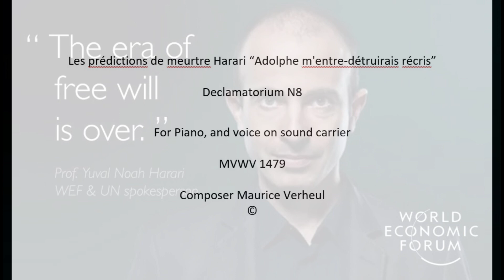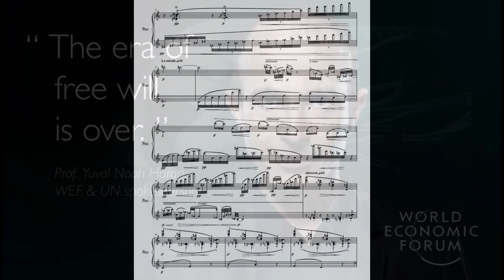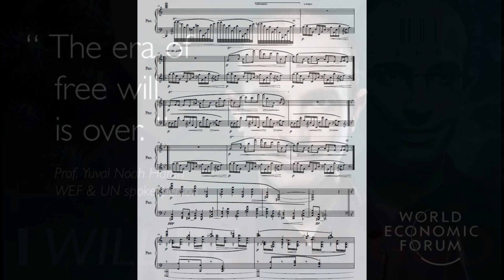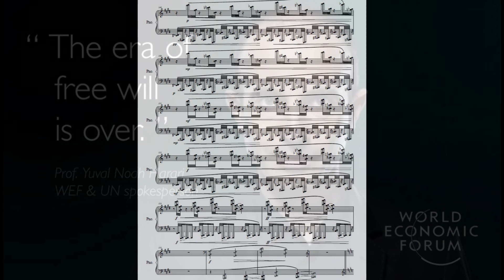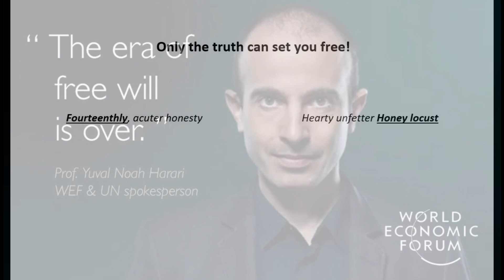The Harari predictions: Declamatorium N8 For Piano played By Ailina Stafani Terpenic, & voice on Mp3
Les prédictions de meurtre Harari “Adolphe m'entre-détruirais récris”

Declamatorium N8

For Piano solo played By Ailina Stafani Terpenic, and voice on sound carrier

MVWV 1479